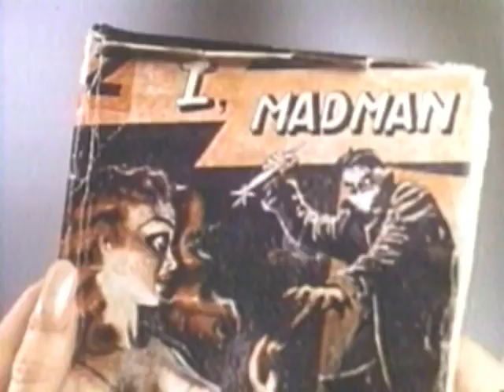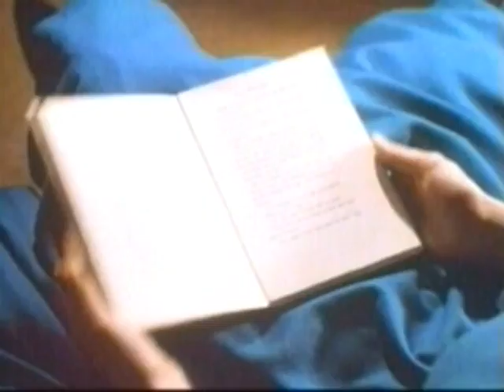I, Madman 1989 Movie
Official video content provided by Media Home Entertainment or one of it's authorized agents.

Director: Tibor Takacs
Cast: Clayton Rohner, Jenny Wright, Randall William Cook, Steven Memel, Stephanie Hodge
Genre: Horror
Studio: Media Home Entertainment
Rating: R